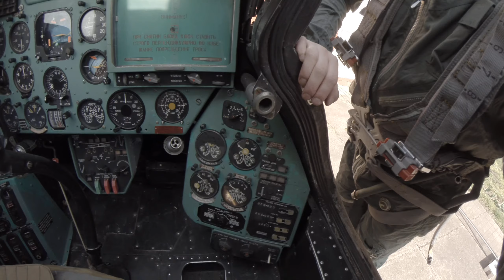Berekfürdő, Mi-24D kabin, 2015 március vége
A múzeum Mi-24-ese, 2015 márciusának legvégén.